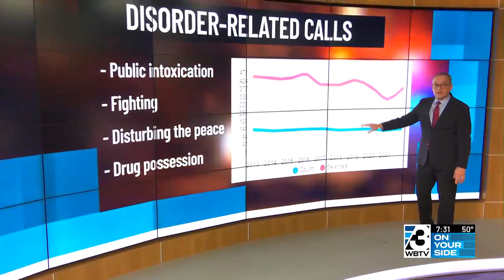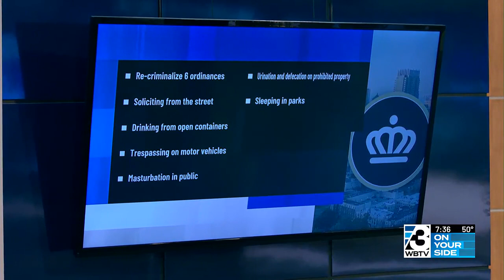6 Ordinances Reinstated For Recriminalization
The reinstatement of criminal penalties is part of an effort to clean up and make Uptown Charlotte safer.